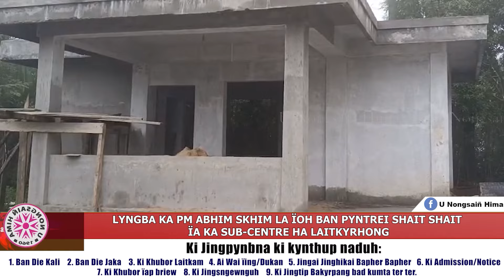LYNGBA KA PM ABHIM SKHIM LA ÏOH BAN PYNTREI SHAIT SHAIT ÏA KA SUB-CENTRE HA LAITKYRHONG